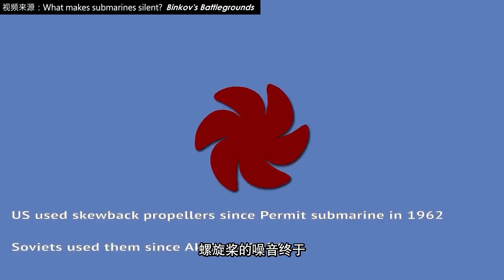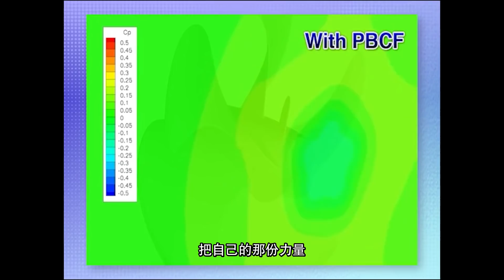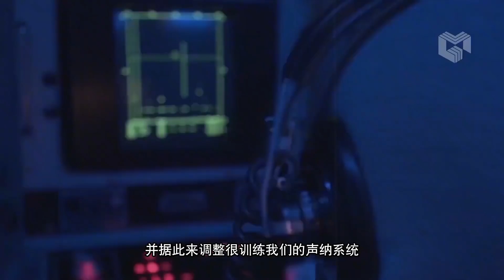潜艇的秘密，都写在了螺旋桨上，让我们一起来揭开！【科学火箭叔】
本频道制作的所有视频都是为了向观众传递有趣的科普知识，绝对符合平台的使用政策。 德国212型常规动力攻击潜艇的尾部，在它的螺旋桨后面有一些比较复杂的结构，这个东西到底是什么？我是“百科全叔”火箭叔，今天我们就来了解一下！
【螺旋桨的奥秘系列】
潜艇的秘密，都写在了螺旋桨上，让我们一起来揭开！